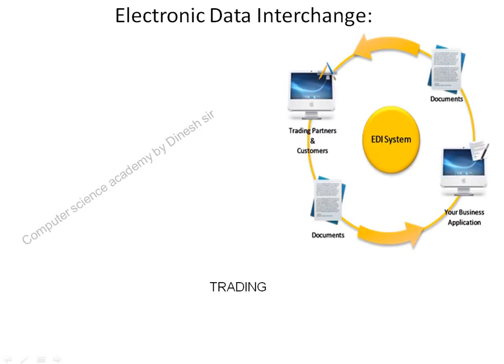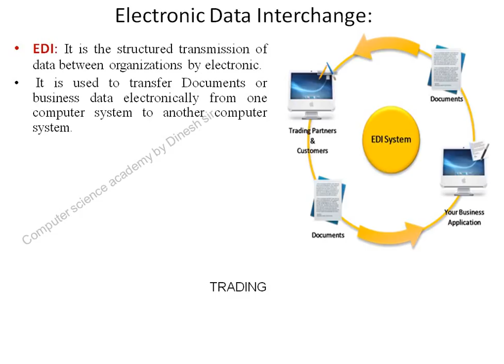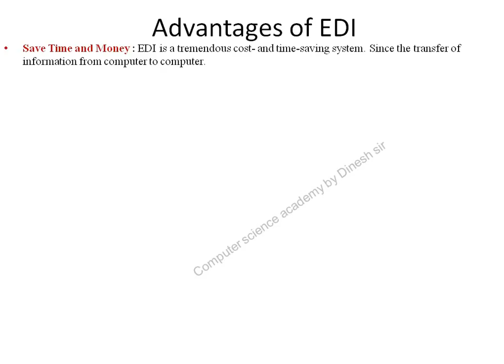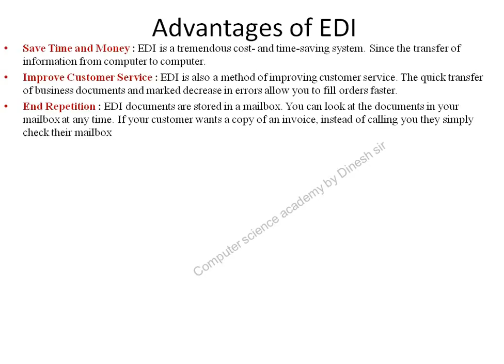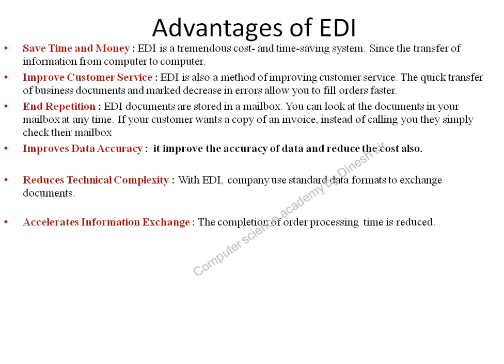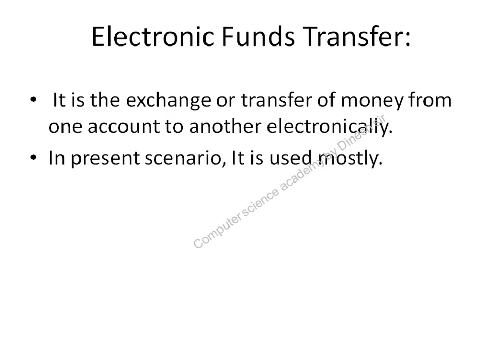क्या है EDI & EFT ? :Electronic Data Interchange AND Electronic Funds Transfer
EDI: It is the structured transmission of data between organizations by electronic.
 It is used to transfer Documents or business data electronically from one computer system to another computer system.
 Computer-to-computer– EDI replaces postal mail, fax and email. While email is also an electronic approach.
The EDI process looks like this — no paper and no people involved in this:

It Offers global reach (across cultural/national boundaries).
It Operates according to universal standards (lowers market entry  for merchants and search costs for consumers).

The growth and acceptance of credit cards, automated teller machines (ATM) and telephone banking in the 1980s were also forms of electronic commerce.

Save Time and Money : EDI is a tremendous cost- and time-saving system. Since the transfer of information from computer to computer.
Improve Customer Service : EDI is also a method of improving customer service. The quick transfer of business documents and marked decrease in errors allow you to fill orders faster.
End Repetition : EDI documents are stored in a mailbox. You can look at the documents in your mailbox at any time. If your customer wants a copy of an invoice, instead of calling you they simply check their mailbox
Improves Data Accuracy :  it improve the accuracy of data and reduce the cost also.

Reduces Technical Complexity : With EDI, company use standard data formats to exchange documents.
Accelerates Information Exchange : The completion of order processing  time is reduced.
Bottom line:   It  Improves data accuracy, Reduces technical complexity ,Lowers personnel needs, Accelerates information –exchange, Improved trading partner relationships , Improved intra-company flow of data , Improved planning and processing. .

Types of E-comerce:
B2B (Business-to-Business)
B2C (Business-to-Consumer)
C2B (Consumer-to-Business)
C2C (Consumer-to-Consumer)

This e-commerce encompasses all electronic transactions of goods or services conducted between the MNC or companies.
Ex: Companies doing business with each other such as manufacturers selling to distributors and wholesalers selling to retailers.

It provides direct selling through online.
If you want to sell goods and services to customer so that anybody can purchase any products directly from supplier’s website.
B2C is the indirect trade between the company and consumers.
Ex: many virtual stores and malls on the Internet, which sell all kinds of consumer goods, such as computers, software, books, shoes, cars, food, financial products, digital publications, etc.
Businesses selling to the general public typically through catalogs utilizing shopping cart software.
the establishment of electronic business relationships between businesses and final consumers. It corresponds to the retail section of e-commerce, where traditional retail trade normally operates.

A consumer posts his project with a set of budget online and Examples of such practices are the sites where designers present several proposals for a company logo and where only one of them is selected and effectively purchased.

It facilitates the online transaction of goods or services between two people.
Though there is no visible intermediary involved but the parties cannot carry out the transactions without the platform which is provided by the online market maker such as eBay.
e-commerce encompasses all electronic transactions of goods or services conducted between consumers. Generally, these transactions are conducted through a third party, which provides the online platform where the transactions are actually carried out.

5. Business-to-Administration (B2A)
It encompass all transactions conducted online between companies and public administration.
 This is an area that involves a large amount and a variety of services, particularly in areas such as social security, employment, legal documents and registers. These types of services have increased considerably in recent years with investments made in e-government.
6. Consumer-to-Administration (C2A)
The Consumer-to-Administration model encompasses all electronic transactions conducted between individuals and public administration.
Examples of applications include:
Education – disseminating information, distance learning, etc.
Social Security – through the distribution of information, making payments, etc.
Taxes – filing tax returns, payments, etc.
Health – appointments, information about illnesses, payment of health services, etc.
Both models involving Public Administration (B2A and C2A) are
Electronic Funds Transfer: :
 It is the exchange or transfer of money from one account to another electronically.
In present scenario, It is used mostly.
It reduce the Time and provide secure and reliable Transaction between users.